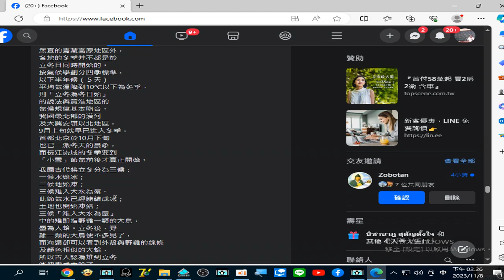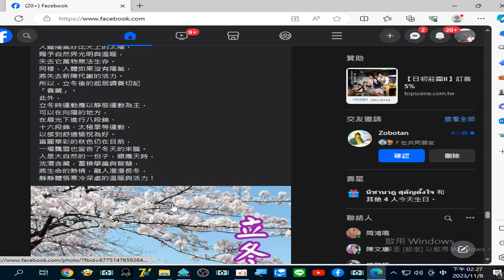錄製 2023 11 08#立冬 14 25 54 365